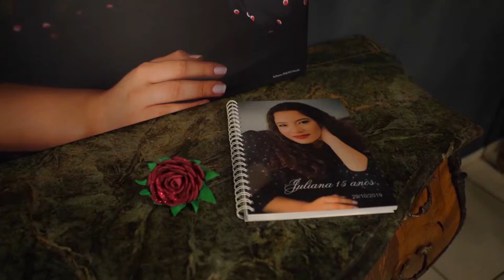JULIANA 15 ANOS JVS Filmes